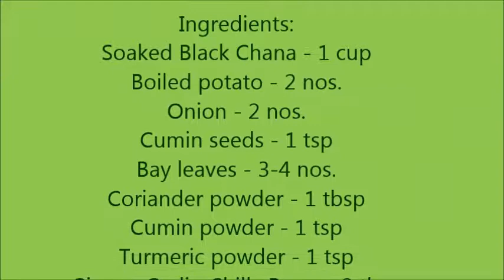Bihari Aaloo Chana recipe / Bengal Gram Potato Curry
Aaloo Chana is a very popular dish in North India specially Bihar and UP. It is prepared by cooking brown gram and potato with lots of Indian spices.It can be enjoyed with Rice or Poori or even with Samosa and Kachori as evening snacks.

Ingredients:
Soaked Black Chana - 1 cup
Boiled potato - 2 nos.
Bay leaves - 3-4 nos.

Steps:
Pressure cook overnight soaked black chana for 3-4 whistle and keep aside with its water.
Cut boiled potato into medium size cubes and slice onion.
Heat oil in a pressure cooker and add cumin seeds.
When it sputters, add bay leaves.
After few seconds add sliced onion and Stir well and cook till golden brown.
Add salt to cook it fast. When the onion turns brown, add turmeric powder, salt, coriander powder, cumin powder and ginger-garlic paste.
Mix well and cook for 3-4 mins on medium heat.
Now add, boiled chana with water and cut potato and mix.
Open the lid and check for gravy consistency.
This gravy is perfect to enjoy with roti or rice.Garnish with coriander greens or spring onion greens.